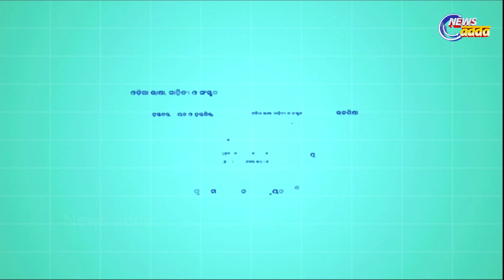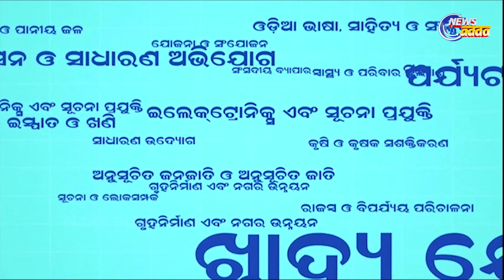Odisha Chief Secretary SC Mohapatra Makes Huge Announcement On Exams | ମୁଖ୍ୟ ଶାସନ ସଚିବଙ୍କ ବଡ ଘୋଷଣା